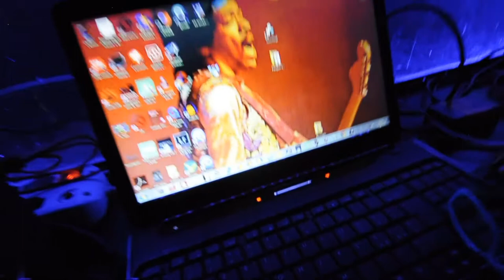RANGZEN + FUNK RIMINI - J.H.L. 7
JIMI HENDRIX LIVE 7 - 50° - Bologna ZONA ROVERI 19 maggio 2018
Burning of the Midnight Lamp, Message to Love, Castle Made of Sands
Claudio Cardelli Basso e cori
Francesco Cardelli Chitarra e cori
Ricky Cardelli Voce e Tastiere
Enrico"Ciuk"Giannini Tastiere
Marco Vannoni Batteria
Edoardo Monti Beat Maker
Fondali e tele Franco Ori
Video Nik Soric